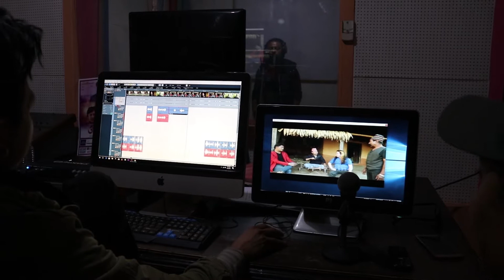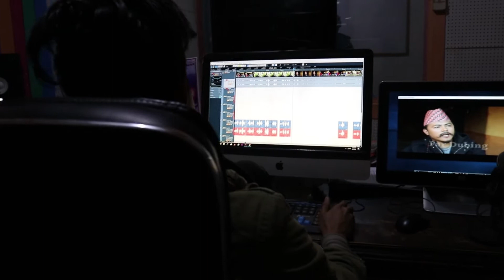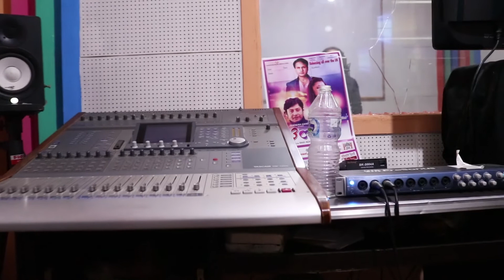Tamang movie Semrin mula maya चाडैनै आउने तयारीमा । सम्पादन तथा डबिङ कार्य अन्तिम चरणमा ।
Tamang movie Semrin mula maya चाडैनै आउने तयारीमा । सम्पादन तथा डबिङ कार्य अन्तिम  चरणमा । .. New Tamang Movie semrin mula maya 2018
this channel does not means to be personal but  it's a brand .(Funkey Media) copyright of video is not  given to any other channel/person .